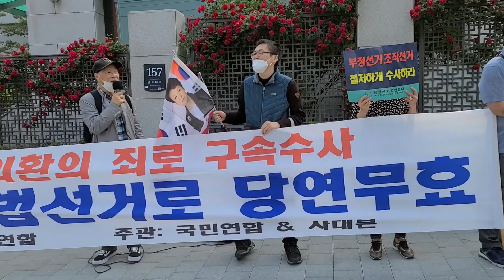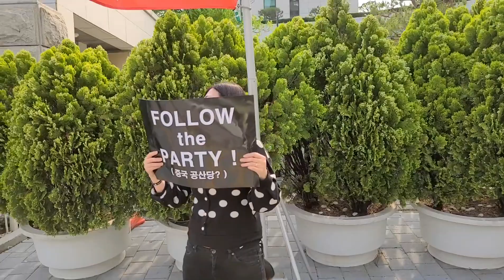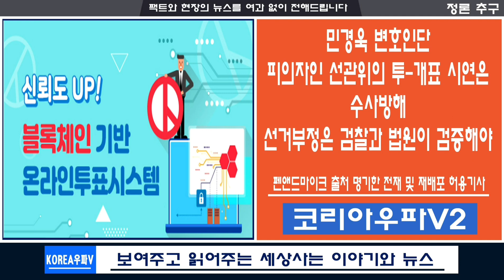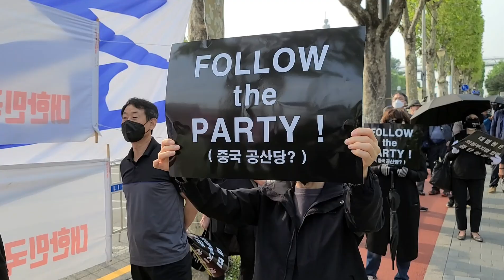민경욱 변호인단 "피의자인 선관위의 투-개표 시연은 수사방해...선거부정은 검찰과 법원이 검증해야"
© 펜앤드마이크 출처 명기한 전재 및 재배포허용기사